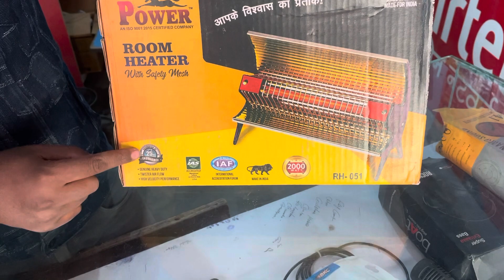Room heater new model 1 year warranty 99₹